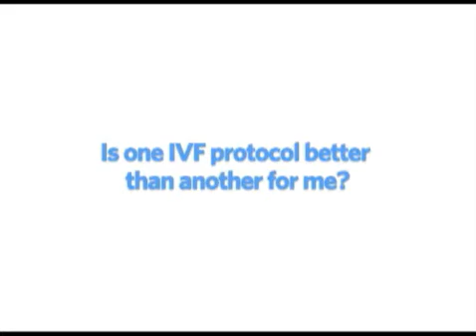Is One IVF Protocol Better than Another for Me?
No one low-responder IVF protocol stands out as better than another, says Dr. Daniel Shapiro, an Atlanta fertility doctor with Reproductive Biology Associates. He explains why protocols — and their success — may vary from one fertility clinic to another.